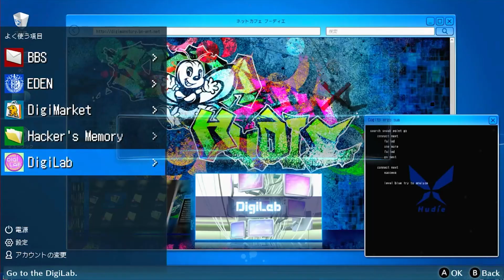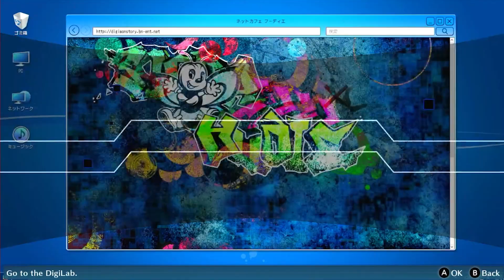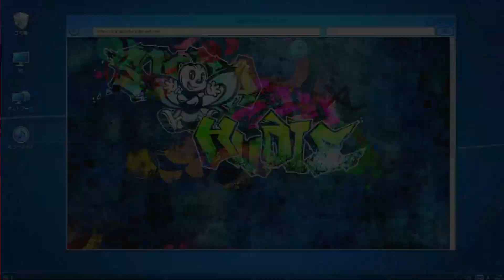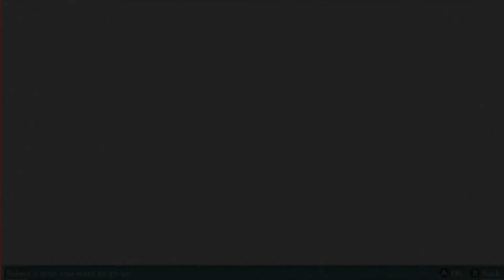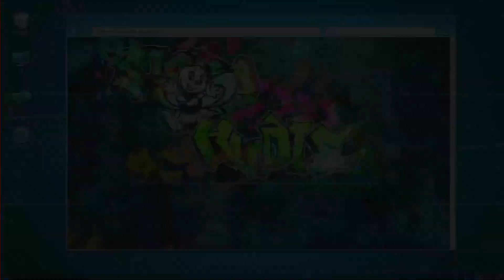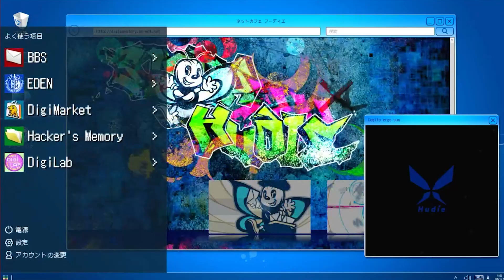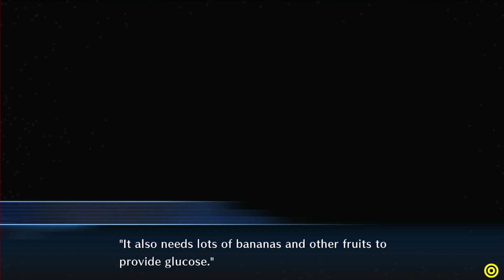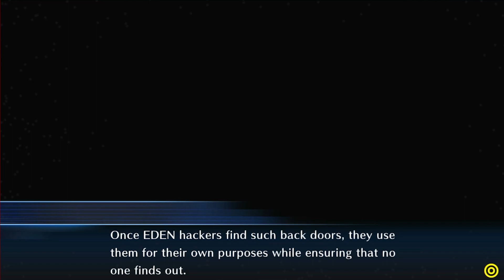Digimon Story: Cyber Sleuth Hacker's Memory Playthrough | Part 48 | : Digitamamon's Delivery Issues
Welcome to my Digimon Story Cyber Sleuth Hacker's Memory Playthrough! Digitamamon is concerned about the low reviews he has been receiving about his restaurant lately. He asks us to check out why all of his deliveries have been reported as late by customers